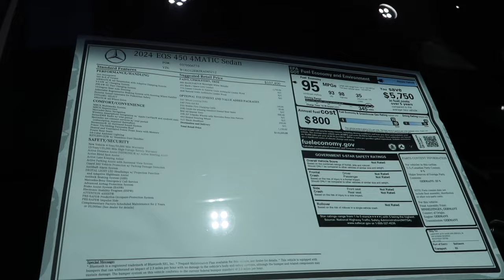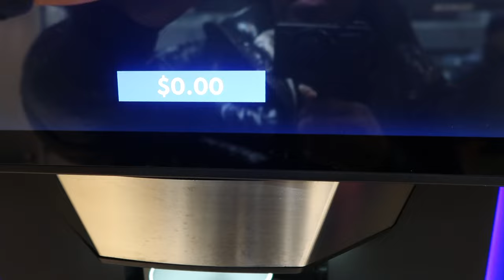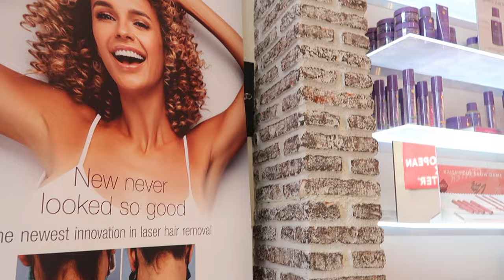DAY IN THE LIFE OF A NURSE PRACTITIONER| work and self-maintenance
Nurse Practitioner: Come along with me as I navigate work life and personal/self-maintenance.

1. How To Become A Nurse Practitioner Fast!

2. Nurse Practitioner Salary | 200k???

3. Pass Nurse Practitioner Boards | On The First Try!

PSLAMS 23: “THE LORD IS MY SHEPHERD, I SHALL NOT WANT.”